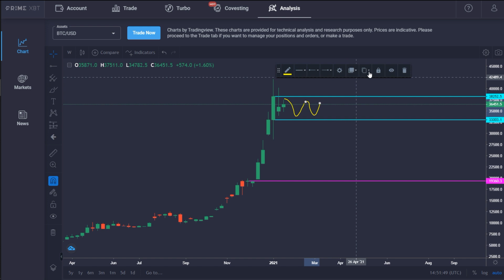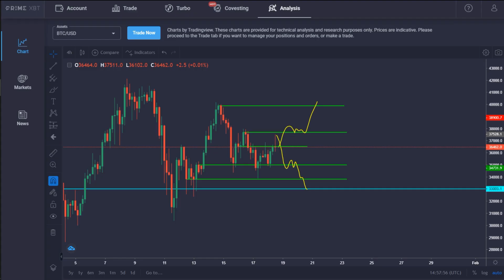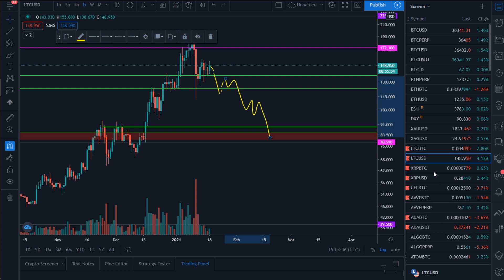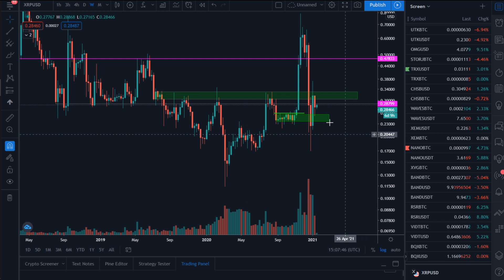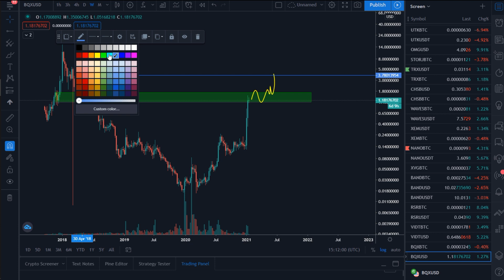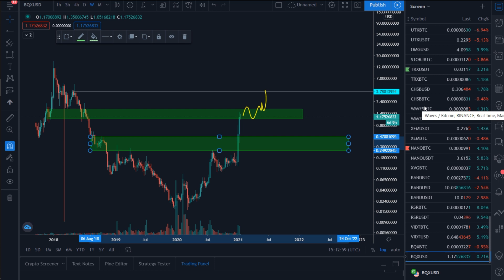DEBUT DE RETRACE POUR BITCOIN ?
30$ de BTC offerts avec Celsius :
Code de parrainage CELSIUS : 1660440ac1 (20 dollars offerts)